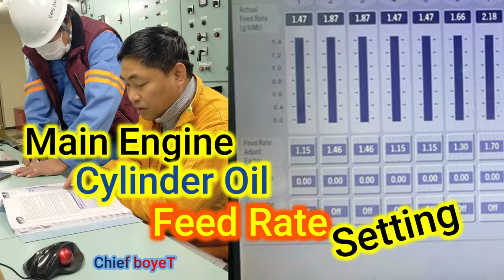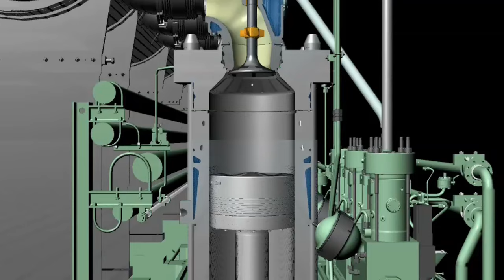The Surprising Secrets Behind The Mitsui Man B - Revealed!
This video explain why the safety valve of MES & MAN B&W engine was omitted. MC-C, ME-C and ME-B.

Instead of the conventional safety valve fitted on the cylinder head, on this video you will know on which particular part of the engine the excessive pressure will release in case there is an excessive pressure build up in the cylinder.

t a g s :
marinong pinoy, seaman vlog, seaman, safety valve, marine real talk, buhay seaman, marine engineering